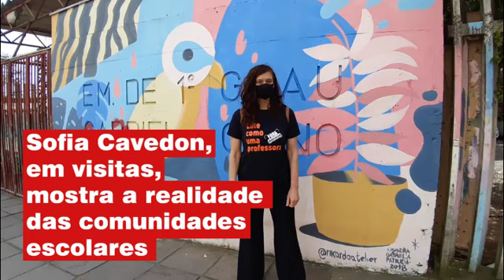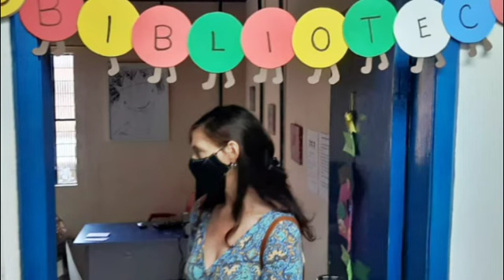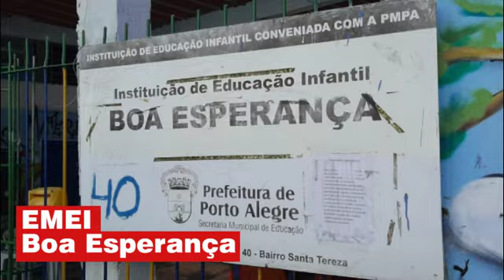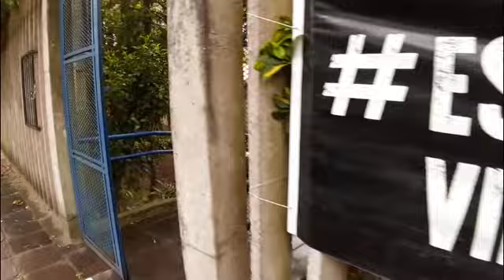Sofia Cavedon mostra a realidade das comunidades escolares de Porto Alegre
Eu como Presidenta da Comissão de Educação da ALRS continuo nas visitas às Escolas de ensino fundamental e infantil de Porto Alegre.
Estes locais não têm condições sanitárias e estrutura para se adaptarem ao decreto que as obriga a voltar.
Os secretários de Educação do município e do Estado deveriam fazer o mesmo para entenderem que escolasfechadasvidaspreservadas é essencial.